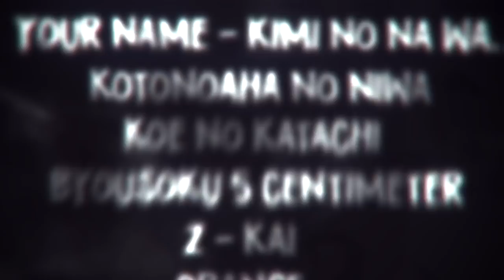Yumetourou 「AMV」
►Creator • AyanoAMV
►Anime •  In the outro of the video.
►Music •  RADWIMPS – Yumetourou